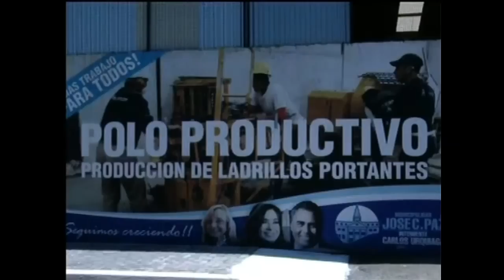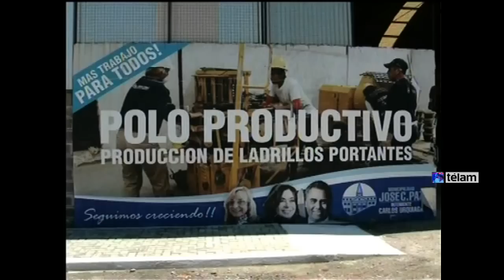Capitanich recorrió el Polo Productivo de José C. Paz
El jefe de Gabinete, Jorge Capitanich, recorrió hoy el Polo Productivo del municipio bonaerense José C. Paz donde afirmó que el Gobierno Nacional continuará “colaborando en consolidar los procesos de transformación” que se vienen desarrollando en todo el país.
Durante la recorrida que realizó junto al intendente local, Carlos Urquiaga, el funcionario nacional se interiorizó sobre la producción que se lleva adelante en las 6 hectáreas que ocupa el predio del polo, donde las distintas cooperativas de los programas Argentina Trabaja y Ellas Hacen llevan adelante la fabricación de materiales de construcción, mobiliario y elementos de jardinería cuyo destino principal es el propio municipio.
“La gestión de Urquiaga ha sido extraordinaria, y este Polo Productivo es una clara muestra de ello”, aseguró Capitanich durante la recorrida, y en esa línea puntualizó: “Por instrucciones de la Presidenta Cristina Fernández de Kirchner, vamos a continuar colaborando en consolidar este proceso de transformación”.
Capitanich adelantó que para el primer cuatrimestre de 2015 se estaría condiciones de inaugurar el Polo Productivo con 15 naves funcionando a pleno y 3 mil trabajadores activos en los distintos niveles de producción que lleva adelante la iniciativa, no solo para el consumo del municipio sino también para comercialización, según se indicó en un comunicado de prensa.
El jefe de Gabinete valoró “el impulso productivo” de las políticas impulsadas por la gestión de Néstor Kirchner y que fueran continuadas por la presidencia de Cristina Fernández de Kirchner, y subrayó que “la dignidad del trabajo es elevación moral e implica una mejor calidad de vida para los argentinos”.
En el Polo Productivo de Jose C. Paz se fabrican ladrillos, adoquines, bloques, caños y columnas de hormigón, alambrado y tejido olímpico, chapas, elementos de jardinería, muebles para escuelas, indumentaria, marroquinería y aberturas de aluminio, entre otros productos.
Además, el polo también posee aulas en las que se capacita estudiantes en el marco del Plan Fines y un vivero en el que, mediante un convenio con el INTA, se cultivan plantas ornamentales y árboles para los distintos espacios verdes de la comuna.